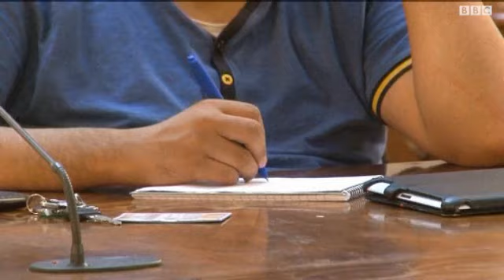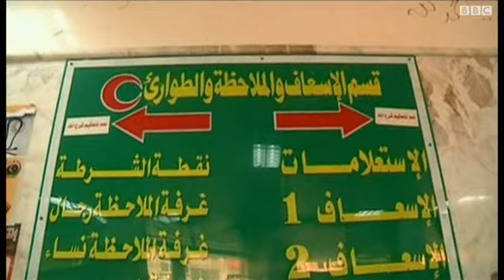الحكومة الليبية تصدر مذكرة اعتقال بحق اللواء خليفة حفتر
رئيس أركان الجيش الليبي عبد السلام عبيدي، يصدر أمر اعتقال بحق قائد القوات البرية السابق اللواء خليفة حفتر الذي دعا إلى تعليق عمل المؤتمر الوطني وتشكيل هيئةٍ رئاسيّة تتولّى شؤون الحكم حتّى تنظيم انتخابات جديدة.